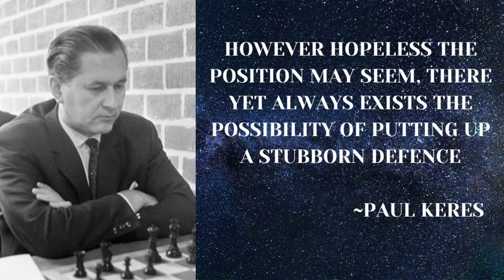INSANE MINIATURE!! || MIKHAIL TAL VS ROMAN DZINZICHASVILI || NEW YORK MATCH(ACTIVE) USA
CHESS GAME PLAYED IN A NEW YORK EVENT IN 1991 WHERE TAL WAS ABLE TO FIND THE SPECTACULAR R x G7 AND HE WAS ABLE TO EASILY WIN THE MATCH FROM THERE ONWARDS